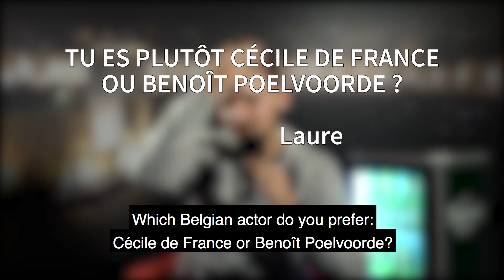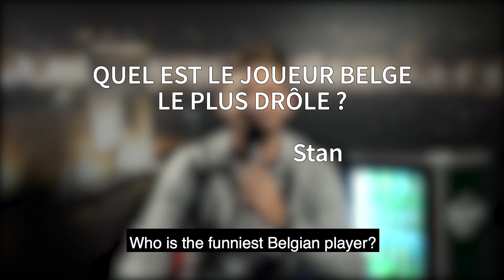TOURTEL TWIST PLAYER'S BOX WITH DAVID GOFFIN